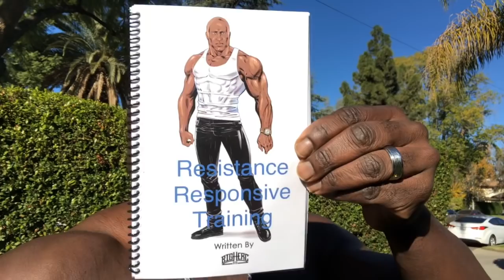She Has A Little Freak In Her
Every woman has a little freak in her, it just takes the right man to bring it out. But clue careful what you wish for, she may become a sexual monster, haha.

Bedroom Gangster Urban Erotic Novel written by Big Herc916

Resistance Responsive Training the workout book written by Big Herc916

Body Fortress Protein Powder that Big Herc takes on a daily